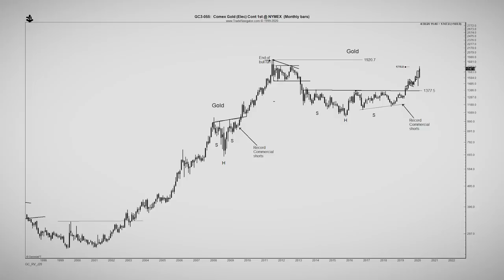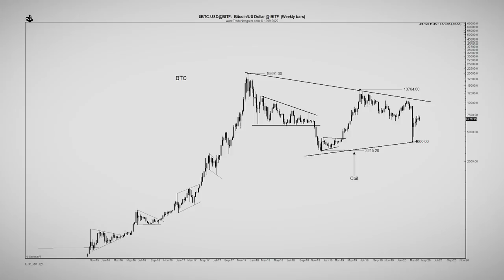Gold and Bitcoin to the Moon (w/ Raoul Pal & Peter Brandt)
In this clip, Peter and Raoul analyze what’s going on in the markets for gold and bitcoin. Peter analyzes the recent short positions of commercial players as something that could actually be positive for the gold market. Raoul also lays out the bullish view of bitcoin, which Peter accepts with a few caveats.